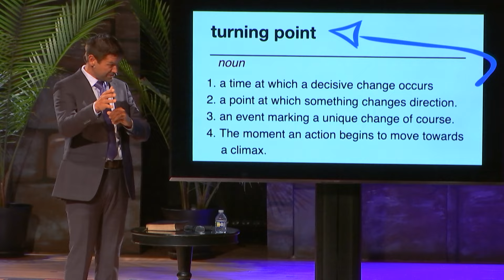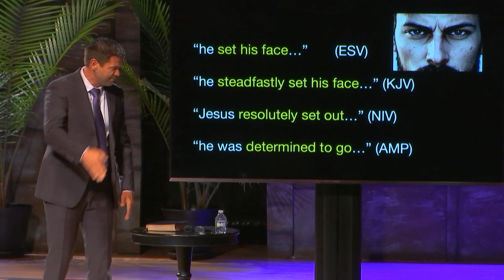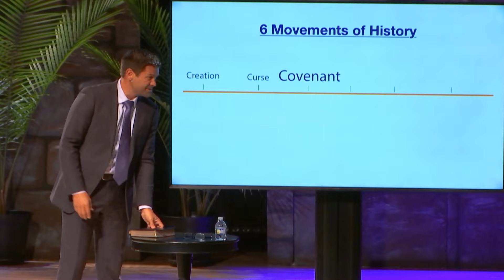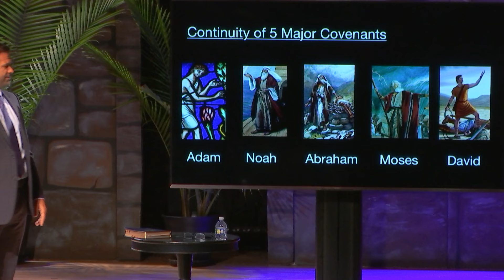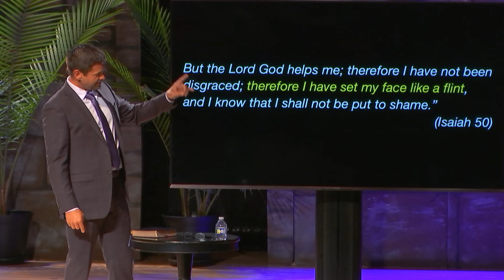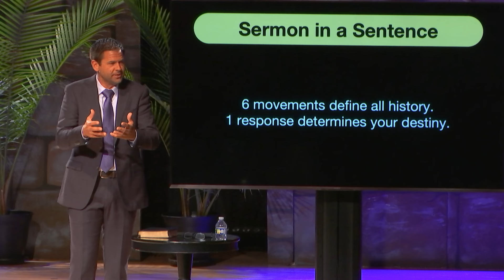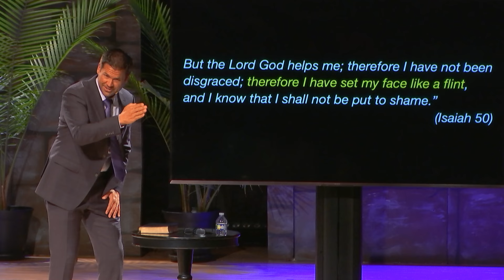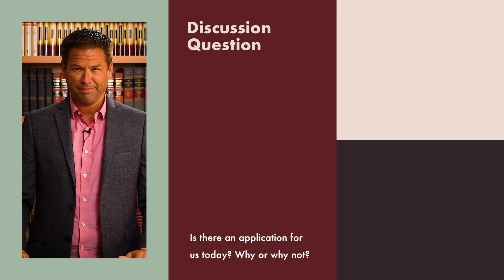The Turning Point | The Book of Luke – A People Prepared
Six moments define all history. One response determines your destiny

The six “Turning Points”

1. Creation

2. The curse

3. Covenant- Adam, Noah, Abraham, Moses, and David

4. Christ

5. Church

6. Consummation

What is getting in the way of your pursuit Christ?

A reminder to set your face like a flint!

Luke 9:51

Manuscript: N/A

Discussion Guide: N/A

Discussion Video: N/A

03.17.24